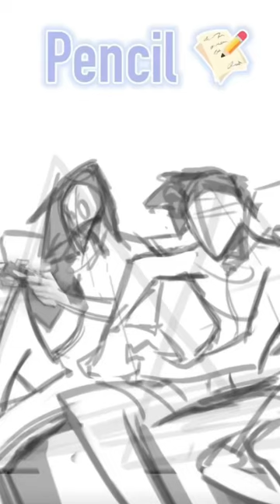the game atmosphere 🦄